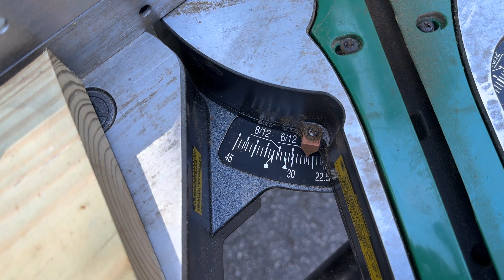Modern 2-Story Shed Build | Part 31 | Making a Ramp!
Huepar Laser Level
Huepar Rotary Laser Level Attachment

Welcome to Building Modern! In this episode, join us as we embark on a resourceful journey to create a functional ramp using leftover materials and scraps. We'll take you through the process step by step, demonstrating how a bit of ingenuity can lead to accessible brilliance. From design to construction, witness our DIY skills in action as a couple as we turn ordinary materials into a practical solution.

Quick note - we realize a 6:12 pitch is really steep for a ramp! It's recommended to go with 2:12 for most ramps - we weren't sure we'd have the space for this - we may fur it out at a later time closer to 3:12 or 4:12.

In this build, we also use a technique we saw on  @PerkinsBuilderBrothers  that they use for their stairs. It's the best idea we've seen for making it work on a slope - thanks guys!

Building Modern is all about making the most of available resources, and this ramp project is a testament to our commitment to creative problem-solving. Whether you're a seasoned DIY enthusiast or just curious about accessible design, this episode has something for everyone.

Join the conversation by sharing your thoughts, questions, and ideas in the comments below. Let's continue building modern together!